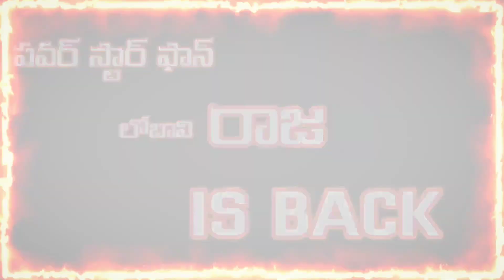POWER STAR FANS | DANCE PERFORMANCE | LOBAVI YOUTH 😎😎😎